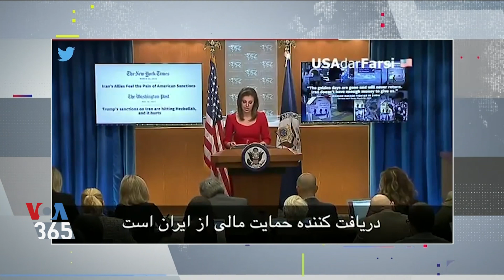فشار حداکثری بر ایران موجب کاهش بودجه حزب الله لبنان شده است